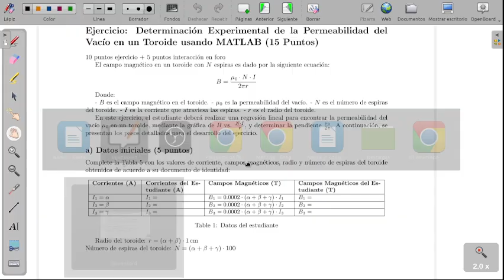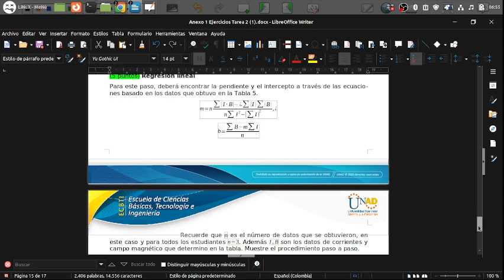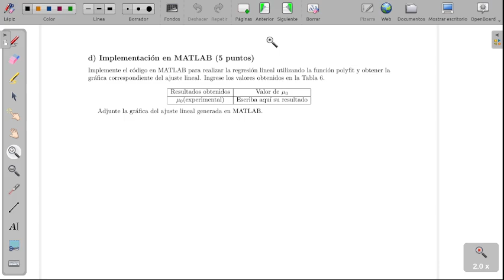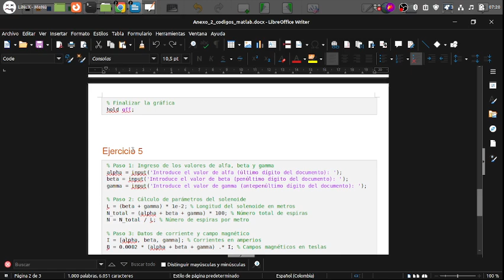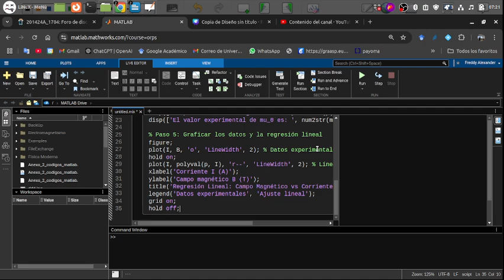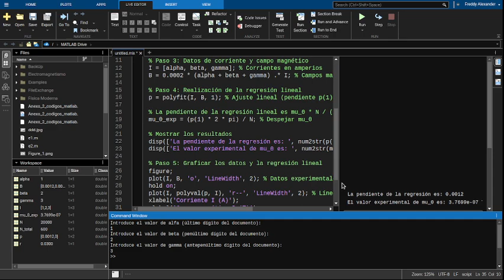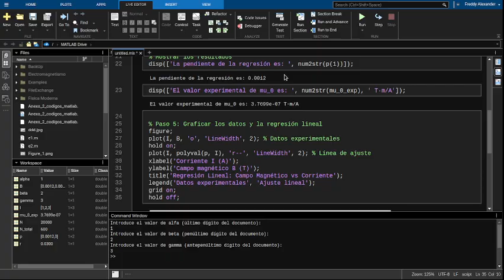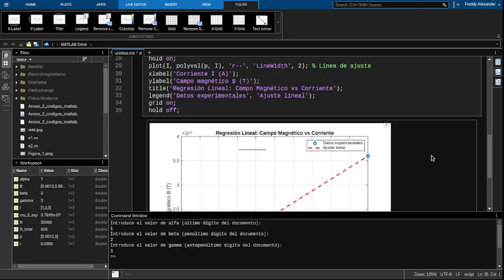Análisis de datos practica virtual (MATLAB): Determinación Experimental de la Permeabilidad del ...